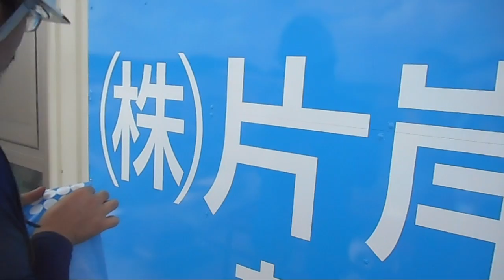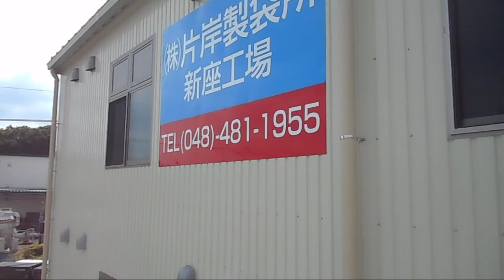㈱片岸製袋所、様 壁面看板取付作業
千葉県船橋市夏見台3-22-1　　有限会社クボタ看板